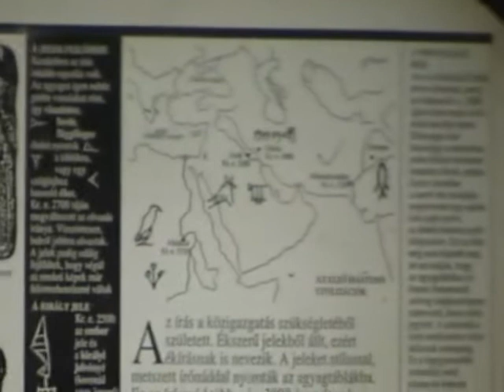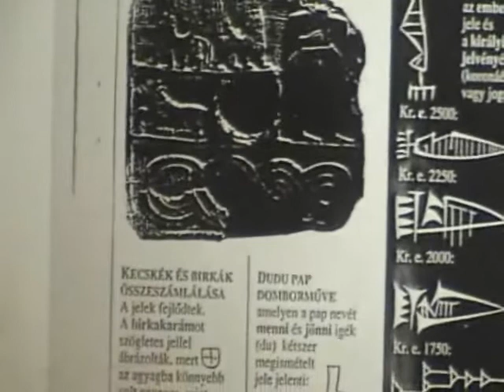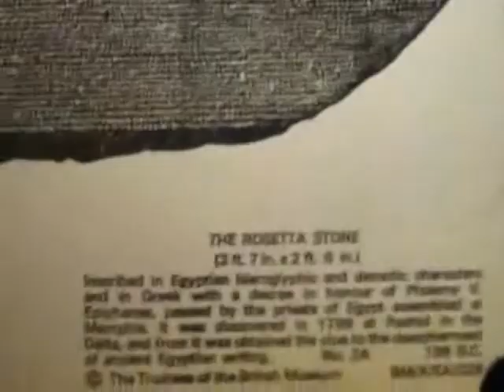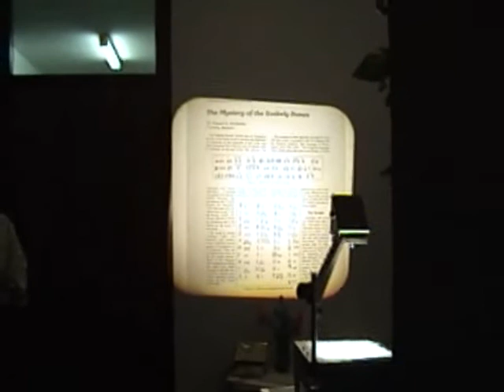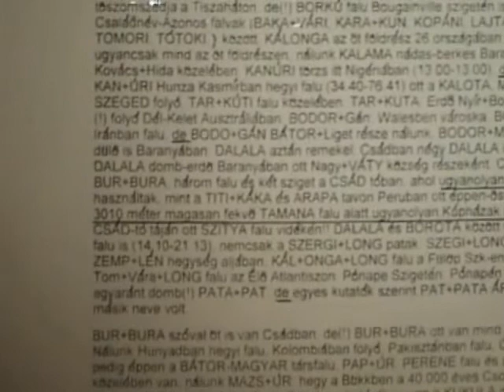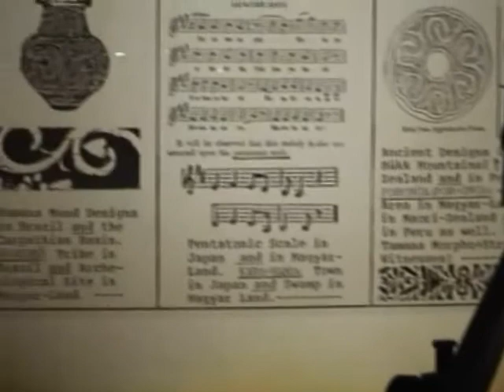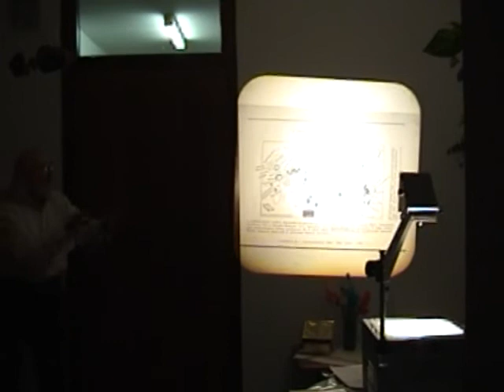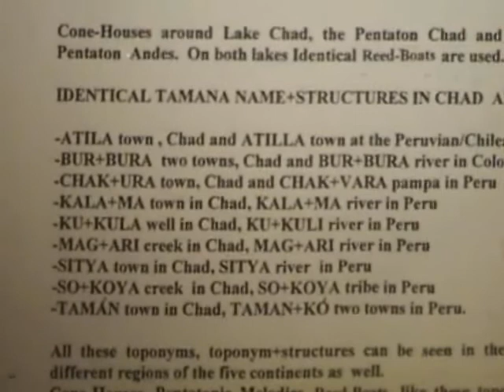54 Paposi - Jobb Andor - Tamana 20031007 03.divx